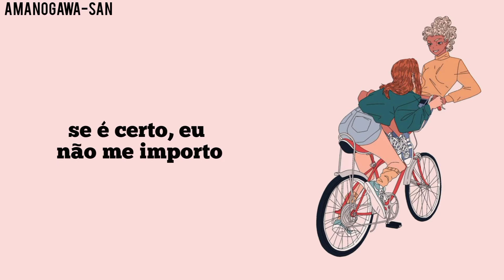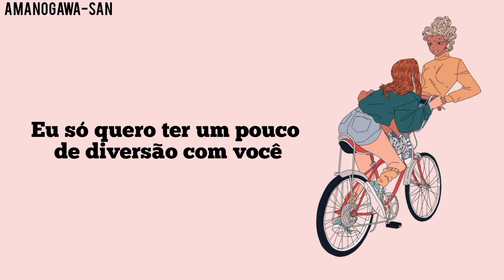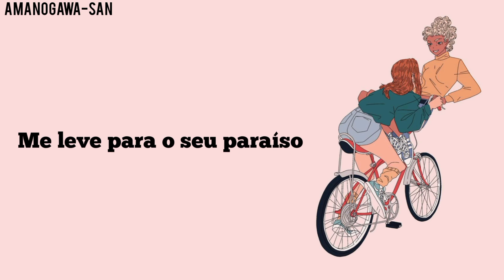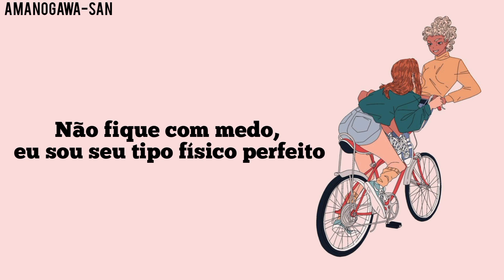Provavelmente você não sabia que essa música era lgbt pt.2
LYRICS

"Tell me what you want, what you like, it's okay
Tell me if it's wrong, if it's right, I don't care

'Cause you and I, we're cool for the summer
Tell me if I won, if I did, what's my prize?
Even if they judge, fuck it, I'll do the time

'Cause I'm your body type (Just something)